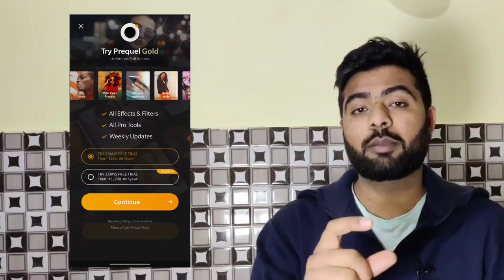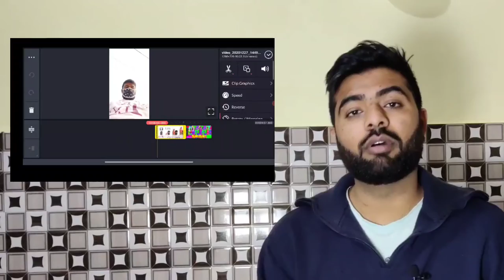How to make flesh warning video for instagram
how to make